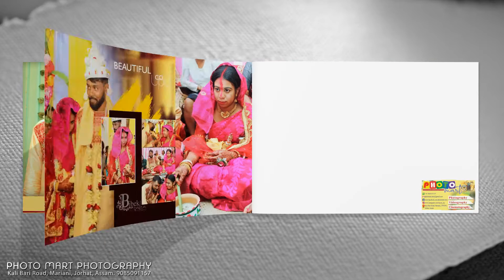// Priyanka & Soumen's // Bengali Wedding Album //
Photographer : Bibek Saha

Like us

Photo Mart
Mariani, Jorhat, Assam